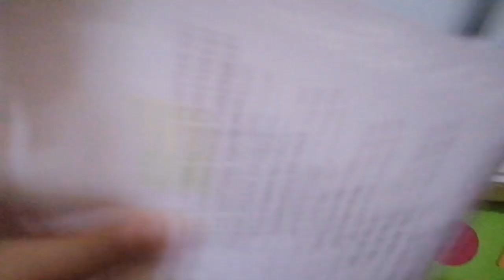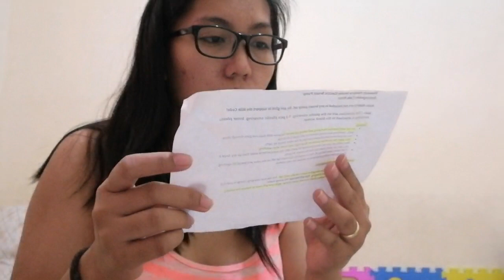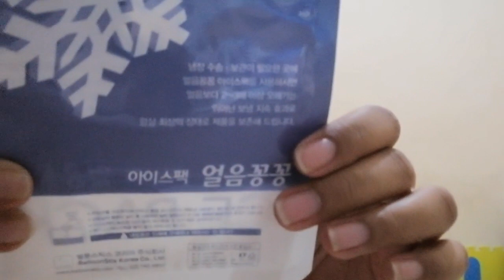Vlog #1: UNBOXING WISEMOM POMONA RECHARGEABLE DOUBLE ELECTRIC BREAST PUMP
Products mentioned:

Wisemom pomona rechargeable double electric breast pump, bought sa babymama.ph= P3475.00

Enfant baby wipes: P549.00